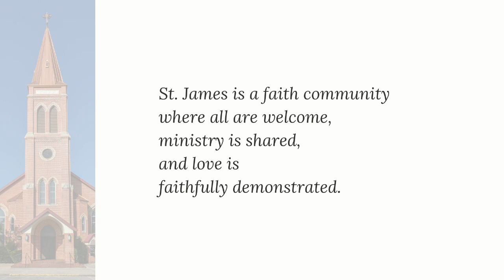A Special Easter Message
Enjoy a very special Easter message from Msgr. Dennis Darilek and Rev. Greg Nevlud. They miss each and every one of you dearly!

The Church is empty on Easter day, but so was the tomb. Alleluia, Christ is risen! The Church will rise with him!

Liking our videos? Please consider sending us an offering through our new online giving option Our ministry is not possible without your generosity and we greatly appreciate your support!